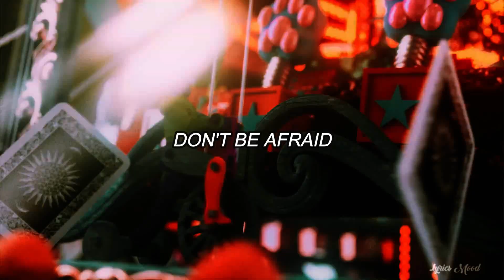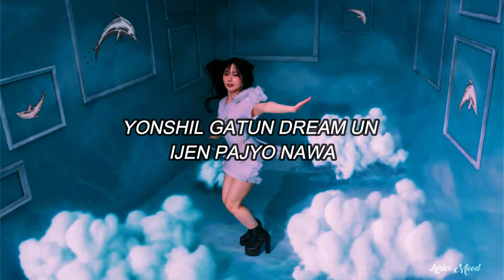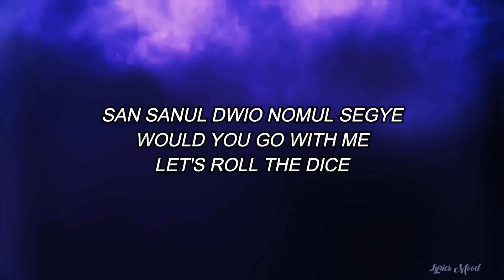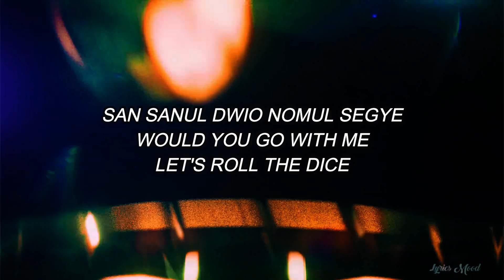NMIXX - DICE EASY LYRICS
NUEVO VIDEOO!!